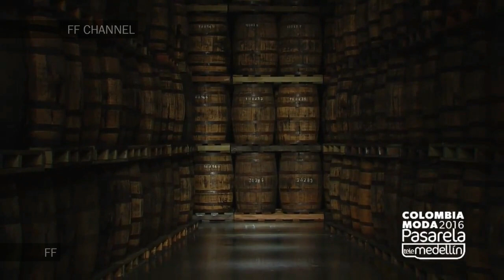Jorge Duque | Spring Summer 2017 Full Fashion Show | Exclusive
Jorge Duque | Spring Summer 2017 by *** | Full Fashion Show in High Definition. (Widescreen - Exclusive Video - Colombia Fashion Week)